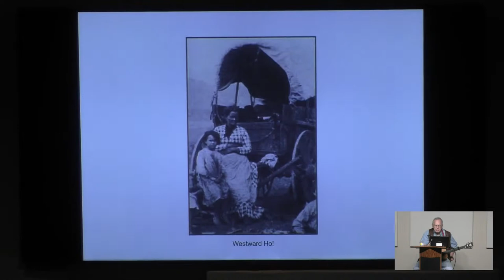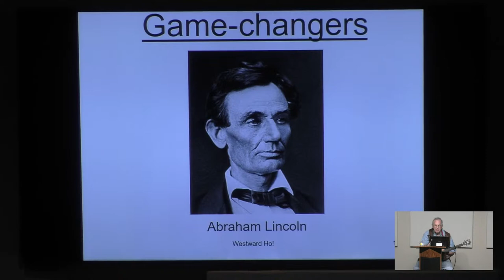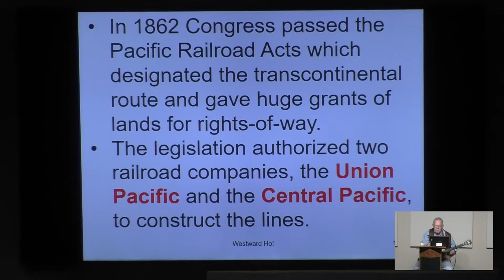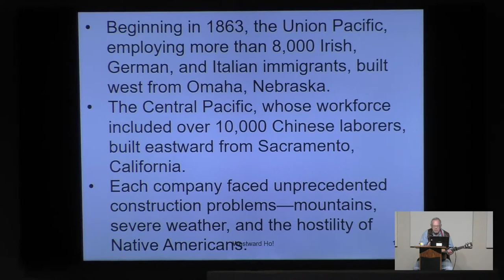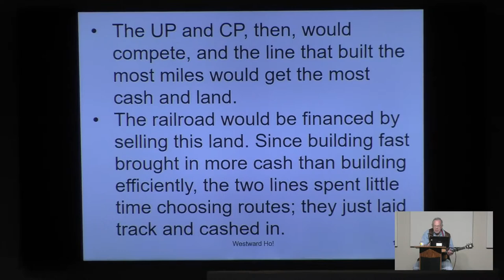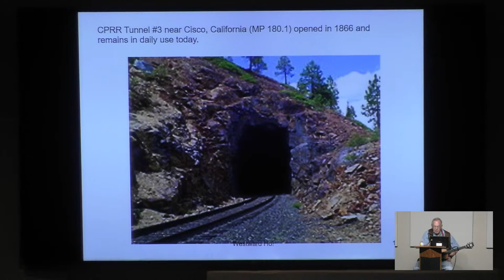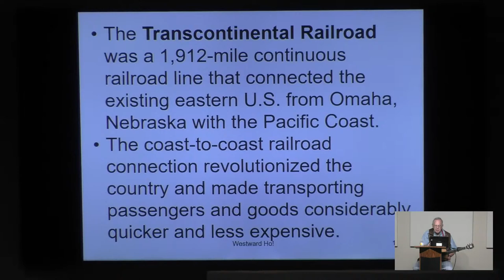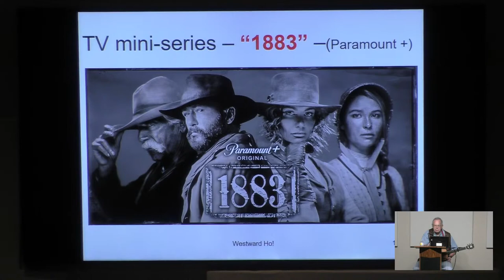Booth Museum Art for Lunch - Brad Quinlin - "My First Steps of Freedom" Civil War Program